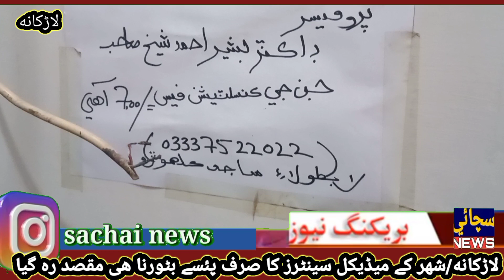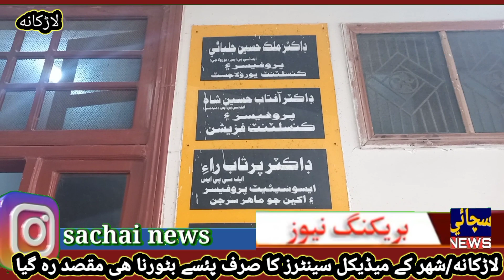larkana madical centeres ki afsosnak soorthal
لاڑکانه/شهر کے سارے ميڈيکل سينٹرز صرف پئسے بٹورنے لگے,يه لاڑکانه ميڈيکل سينٹر کى حالت ملاحظه کريں